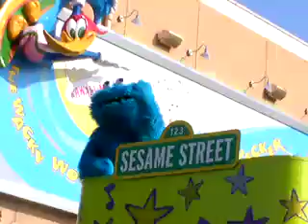USJ セサミストリートのドリーム オブ ダンシング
楽しいです